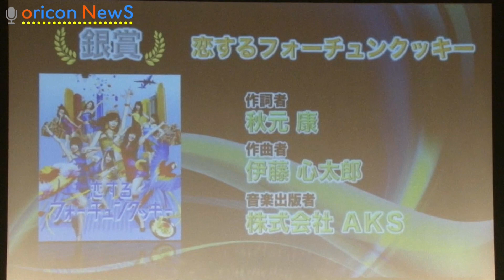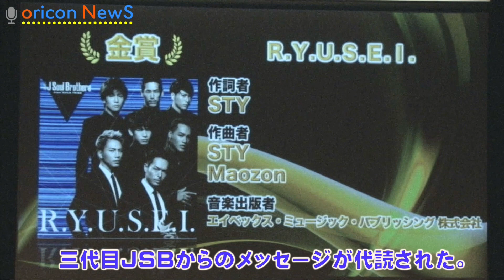JASRAC賞、「R.Y.U.S.E.I.」が分配額1位 三代目JSB曲が初の金賞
【関連動画】
AKB48楽曲「恋するフォーチュンクッキー」“おにぎり”はHKT48指原莉乃が命名

　日本音楽著作権協会（JASRAC）は25日、前年度に著作物使用料の分配額が多かった楽曲の著作者と音楽出版者を顕彰する『2016年JASRAC賞』を発表した。分配額1位の国内作品に贈られる「金賞」には、三代目 J Soul Brothers from EXILE TRIBE（以下、三代目JSB）の「R.Y.U.S.E.I.」が輝き、2位「銀賞」は昨年の金賞だったAKB48「恋するフォーチュンクッキー」、3位「銅賞」は中島みゆき「糸」が受賞した。